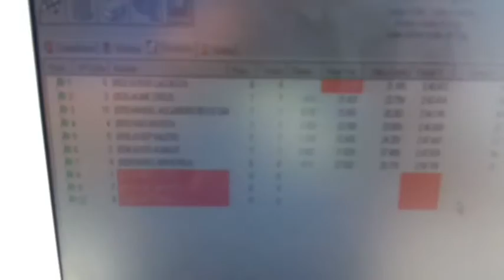Pro10 C.R Rubi 27/06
Carrera fiesta mayor Rubi 2015